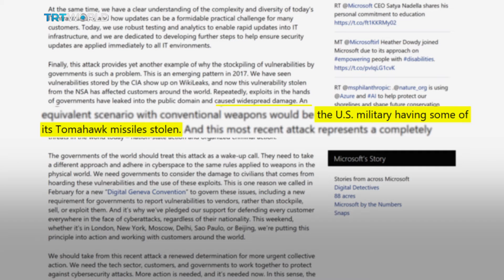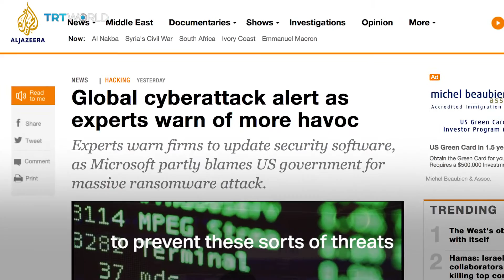"WannaCry" cyberattack explained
Hackers took advantage of a flaw in Microsoft Windows and went on to carry out a global cyberattack. Over 300,000 computers were affected in 150 countries.